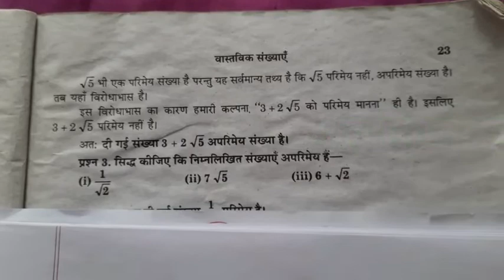MATHS, Class- 10th, Ex- 1.3, Q.No. 2 & 3